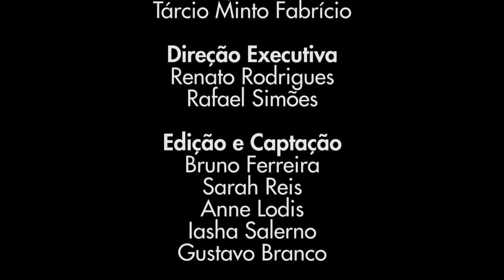SBPC 2015 - Reportagem: Conferência Impacto das Eleições 2014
Cobertura da conferência "O impacto das eleições de 2014 no quadro político-partidário brasileiro", realizada na 67ª Reunião Anual da SBPC na UFSCar.